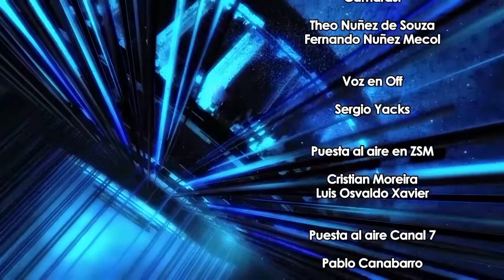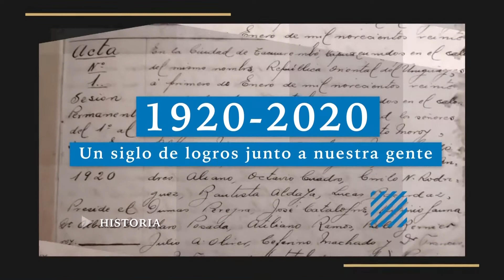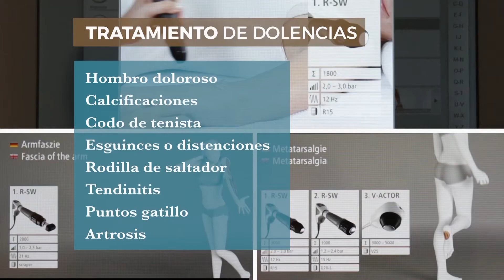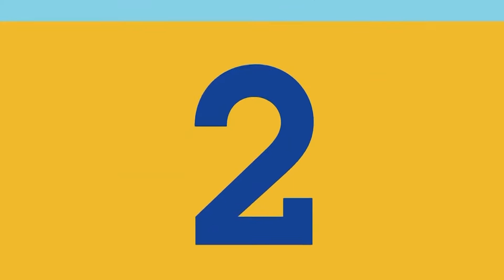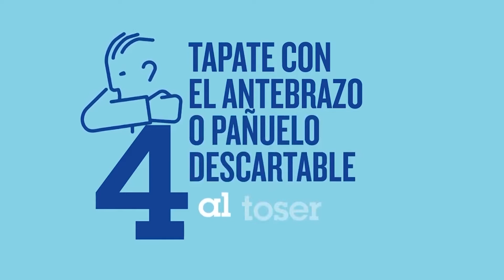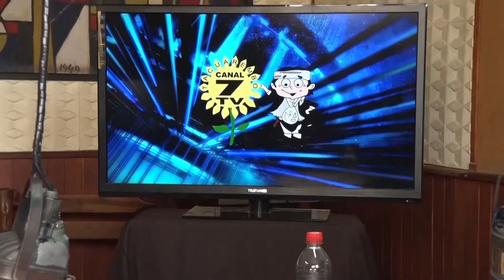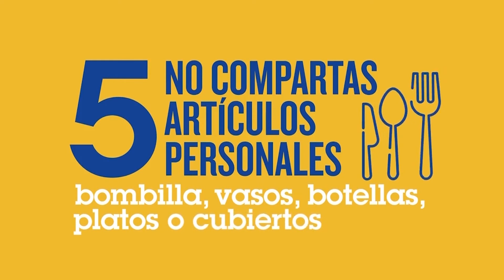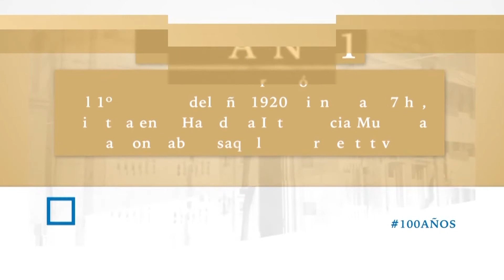DESCUBRIR INTENDENTES 2020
Un nuevo ciclo comienza, rumbo a las elecciones departamentales en mayo 2020. Son 8 los candidatos a la intendencia por nuestro departamento. Hoy, el candidato por Asamblea Popular - Víctor Gandolfo.